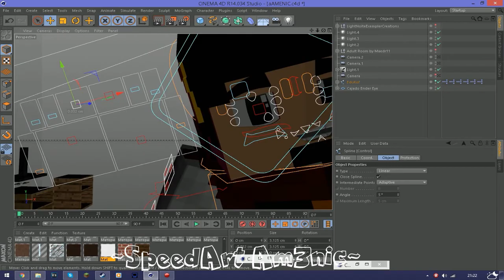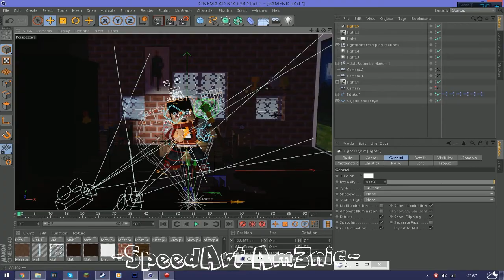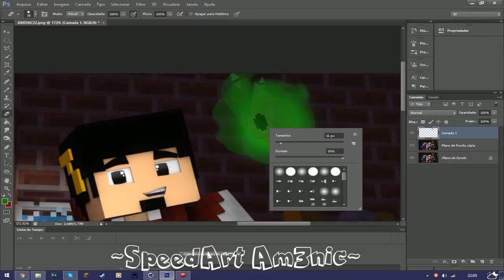[ SpeedArt ] - THUMBNAIL AVANÇADA 'C4d+Psd' ! - @Am3nic💖